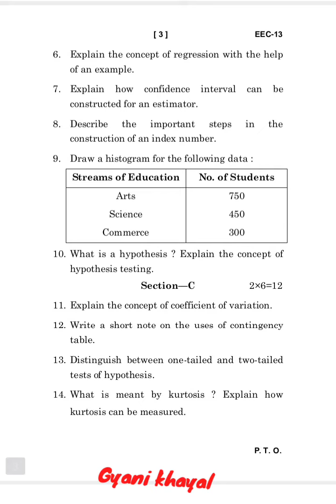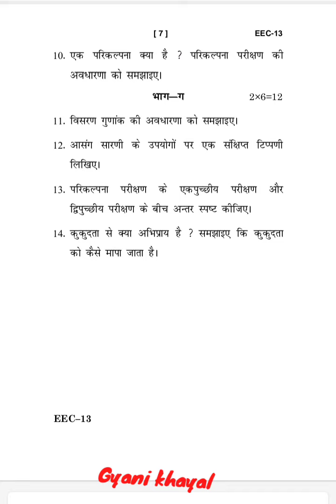EEC-13 DECEMBER-2022 QUESTION PAPER IGNOU